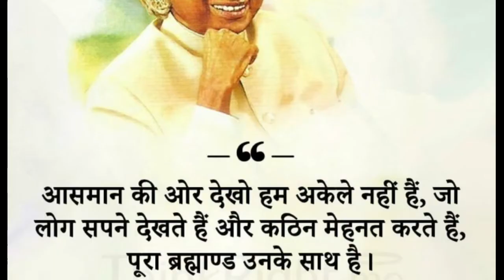ALOK KUMAR SIR (15 YEARS EXPERIENCE THE BEST MATHS, SCIENCE TEACHER, SPIRITUAL MOTIVATOR AND COACH..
Alok Kumar sir is the one of the best math , science teacher of Patna the capital of Bihar.
From 15years teaching experience he make an unique education techniques(Alok's#06G#EDUCATON Techniques)adopting this technique anyone can be TATHAGAT AVATAR TULSI one of the best God gifted ginious students of Bihar Patna.